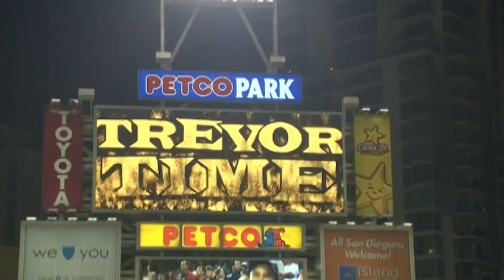PIT@SD: Hoffman records his final save with the Padres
9/27/08: Trevor Hoffman retires the side in order to earn his 30th save of the 2008 season, his final save with the Padres